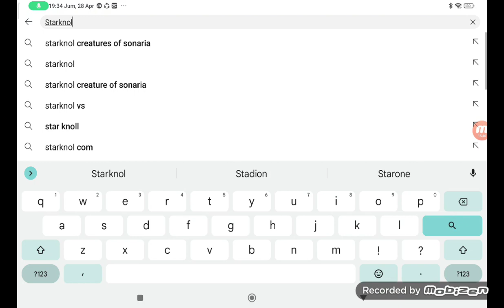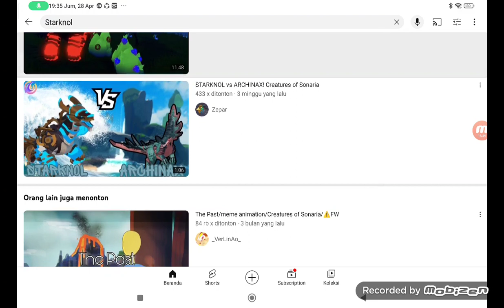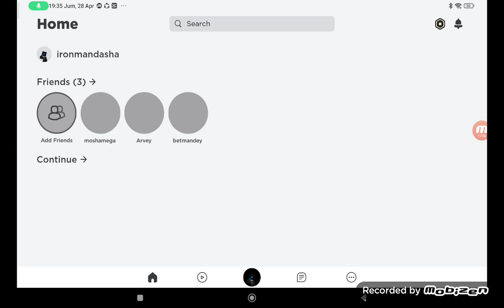The Rise of Keruku!!!!